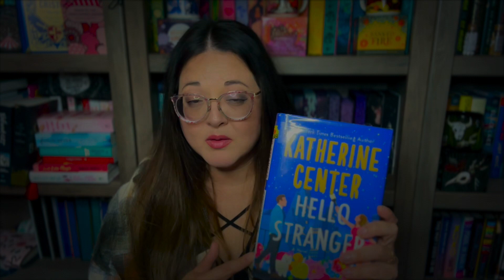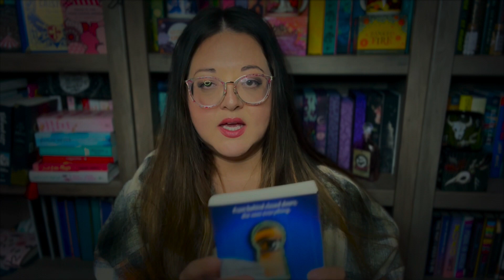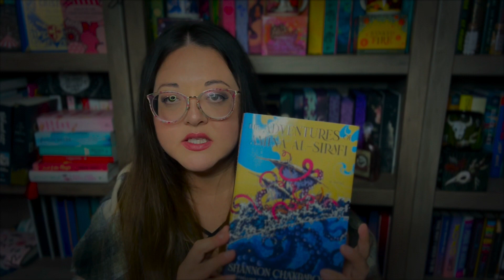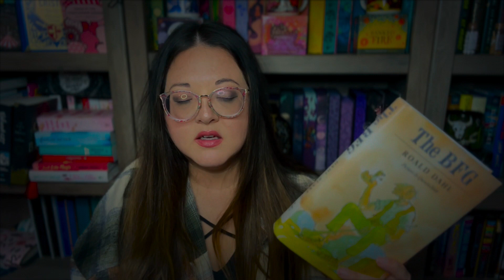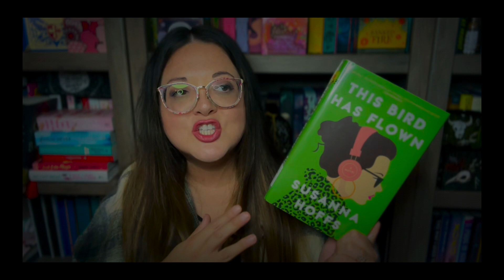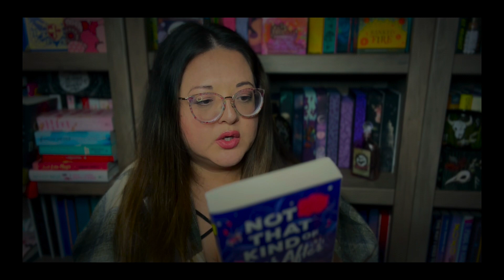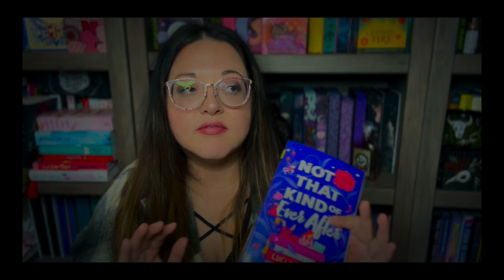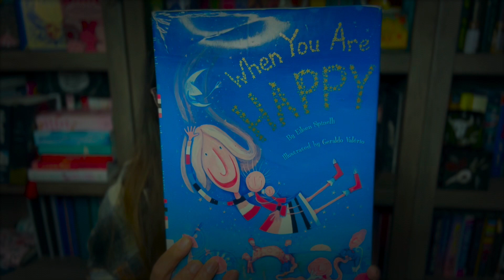Library Haul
Library haul but make it Fall.